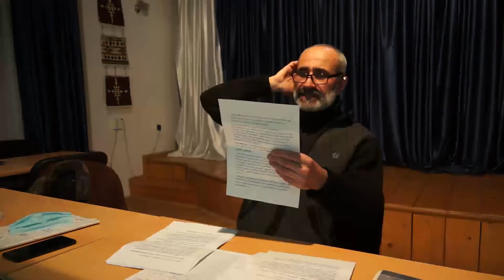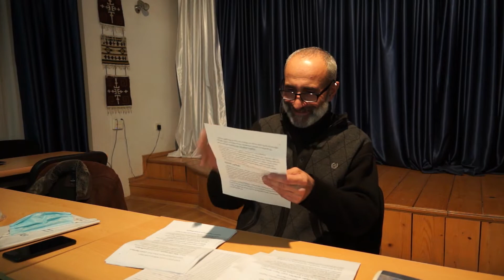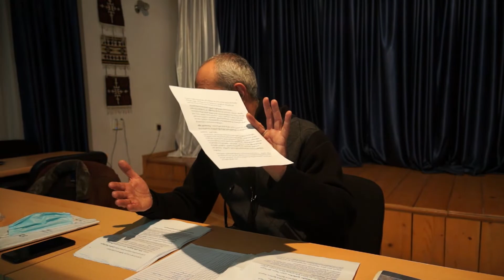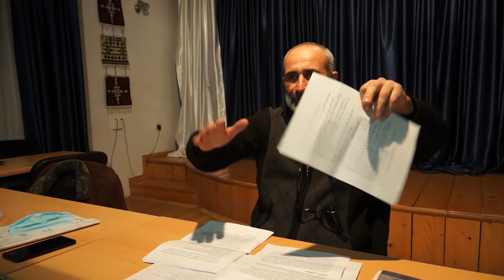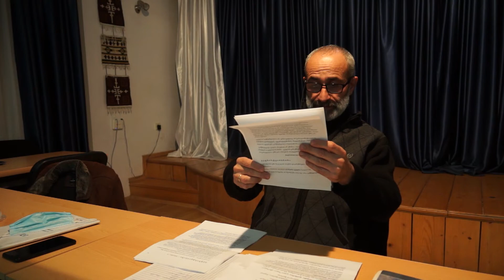ვეფხისტყაოსნობა - 11. გულის კურნება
სამშობლოსმცოდნეობა, მესამე კურსი